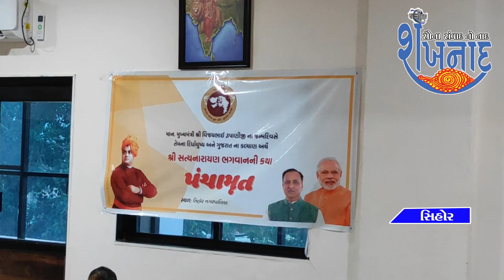સિહોર નગરપાલિકા ખાતે સત્યનારાયણ ભગવાનની કથા યોજાય ગય હતી.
૨ ઓગષ્ટ આપણા સંવેદનશીલ મુખ્યમંત્રી શ્રી વિજયભાઈ રુપાણી સાહેબ ના 65 માં જન્મદીવસ નીમીતે પંચામૃત ભગવાન સત્યનારાયણ ભગવાન ની કથા નું આયોજન સમગ્ર ગુજરાત ના તમામ શહેરો અને તાલુકામાં કરવામાં આવ્યું હતું જેમાં સિહોર નગરપાલિકા ખાતે શ્રી સત્યનારાયણ ભગવાનની કથા નું આયોજન કરવામાં આવ્યું હતું.તેમજ નગરપાલિકા ના 65 જોખમી કામ કરતા લોકો નો પ્રધાન મંત્રી જીવન બીમાં યોજના નો લાભ અપા